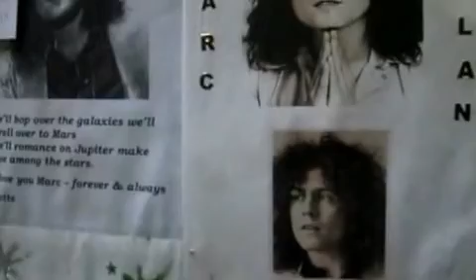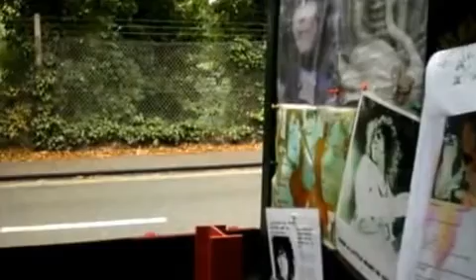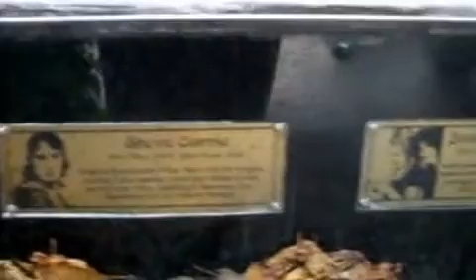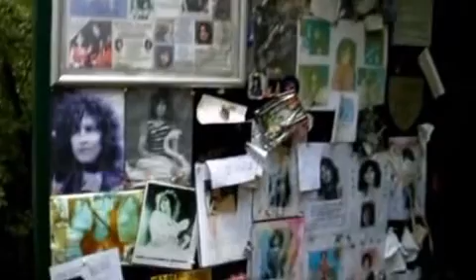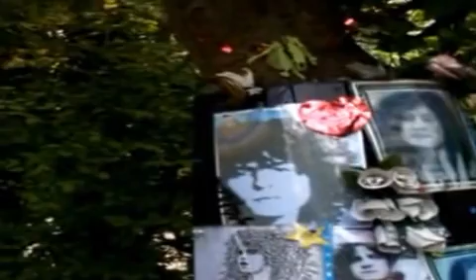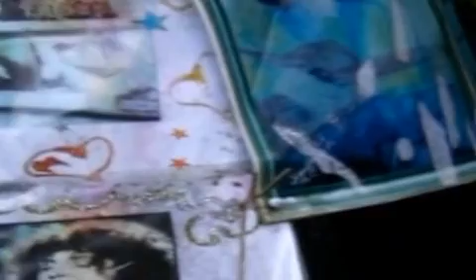28th July, 2011 at Marc Bolan's Rock Shrine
28th July, 2011 at Marc Bolan's Rock Shrine